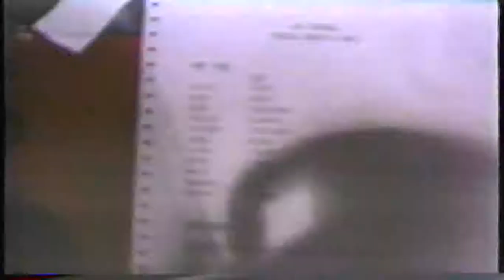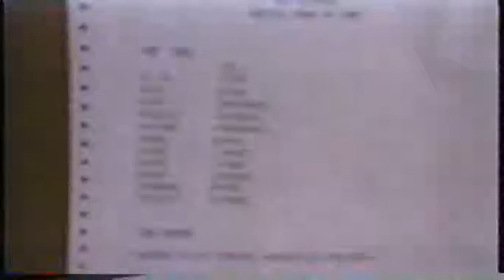SJU vs Iona September 8, 1989 2nd Half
SJU Redmen Football  vs Iona September 8, 1989 2nd Half